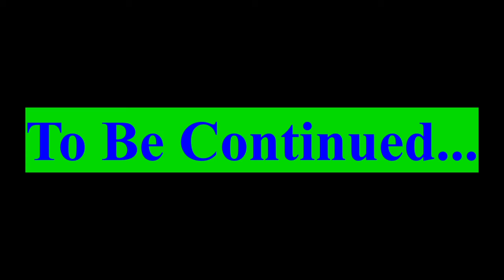Bat Camp. Part 10.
Let's go for a hike together Rad Pack!!